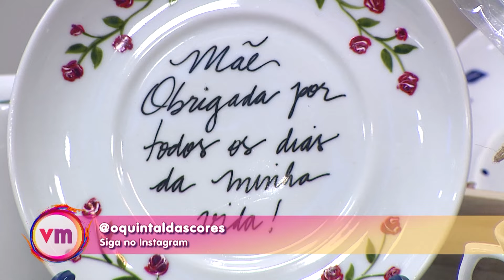Faça uma pintura em porcelana e queima em forno convencional com a artesã Daniela Rocha – 11/05/23